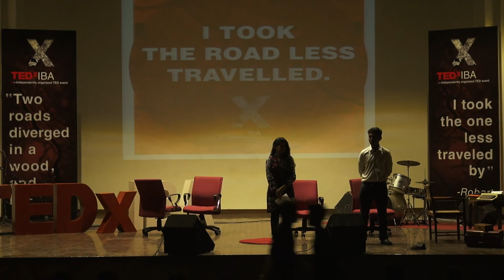The Road Less Travelled | Yawar Shah | TEDxIBA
The Pakistani national anthem played with traditional instruments from the northern areas of Pakistan. A compilation made by students of IBA themselves. Group of IBA students performing Pakistan's national anthem on traditional instruments from their respective villages in the northern area. This talk was given at a TEDx event using the TED conference format but independently organized by a local community.